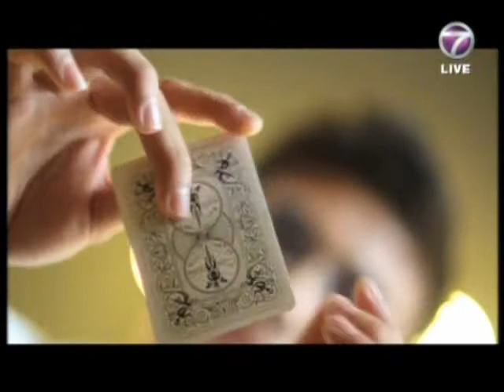Zlwin on NTV7 The Breakfast Show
TV appearance on NTV 7, The Breakfast Show.